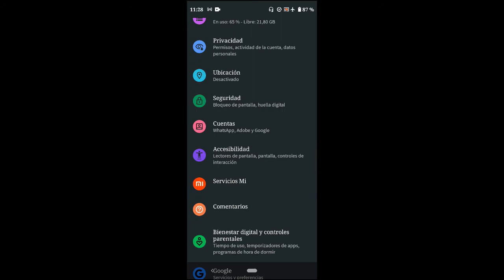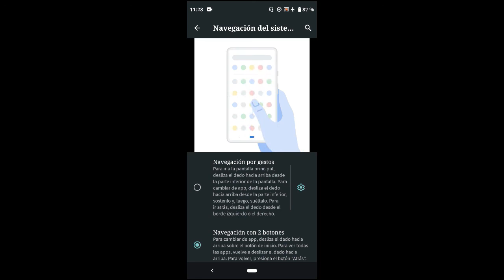Como poner botones de Navegación en Android 10 y 11